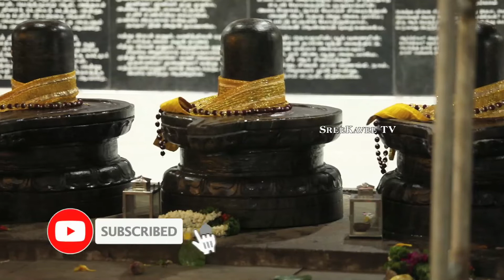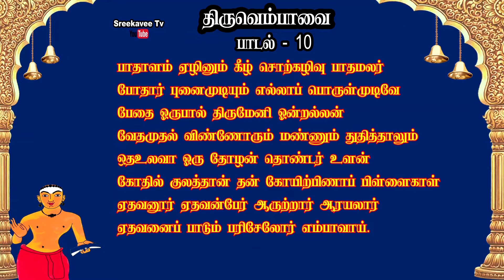Tiruvempavai song 10 Tamil Narration | திருவெம்பாவை பாடல் 10 விளக்கம்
Tiruvempavai Song 10 Tamil
திருவெம்பாவை பாடல் 10 விளக்கம்

பாதாளம் ஏழினும்கீழ் சொற்கழிவு பாதமலர்
போதார் புனைமுடியும் எல்லாப் பொருள்முடிவே
பேதை ஒருபால் திருமேனி ஒன்றல்லன்
வேதமுதல் விண்ணோரும் மண்ணும் துதித்தாலும்
ஓத உலவா ஒருதோழன் தொண்டருளன்
கோதில் குலத்து அரன் தன் கோயில் பிணாப்பிள்ளைகாள்
ஏதவன் ஊர் ஏதவன் பேர் ஆர் உற்றார் ஆர் அயலார்
ஏதவனைப் பாடும் பரிசேலார் எம்பாவாய்.